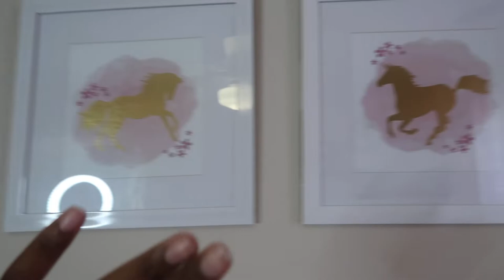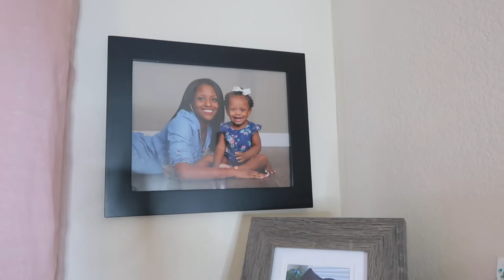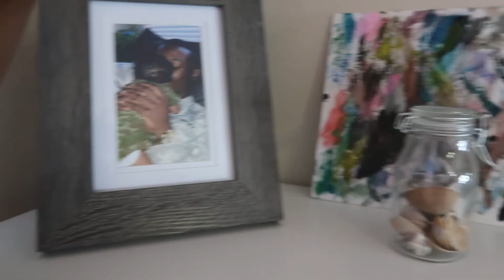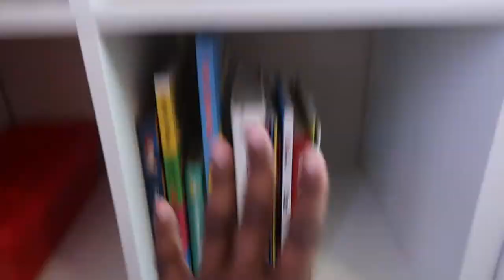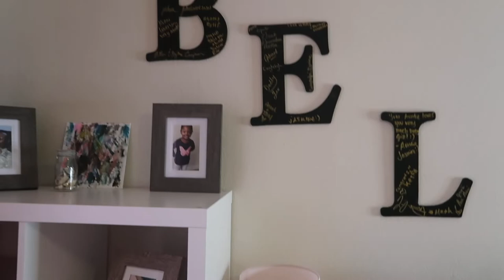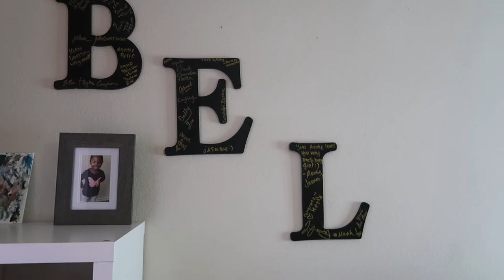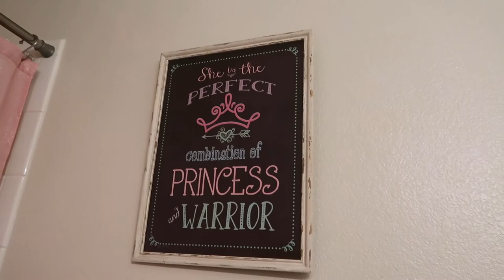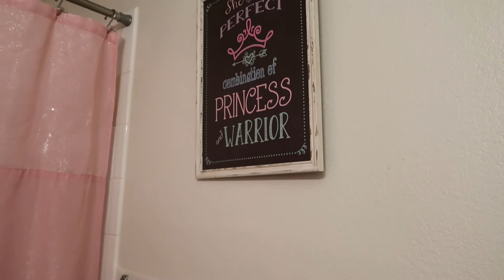TODDLER ROOM REVEAL | SINGLE MOM APARTMENT TOUR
Day bed with drawers

8 cube shelf

Toy Box -